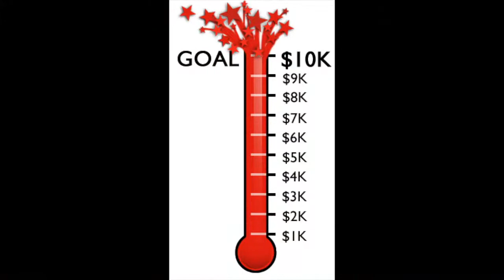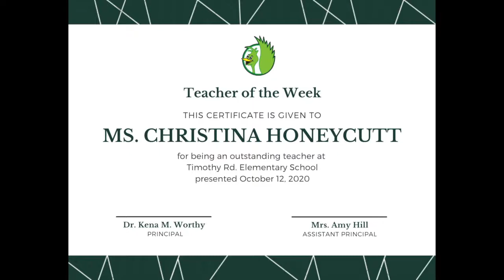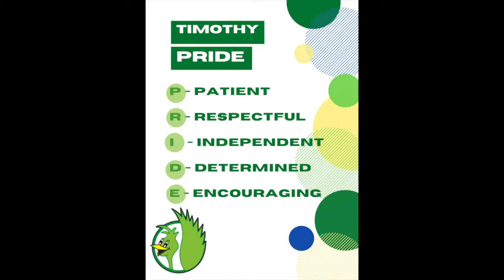10 12 20TRTV